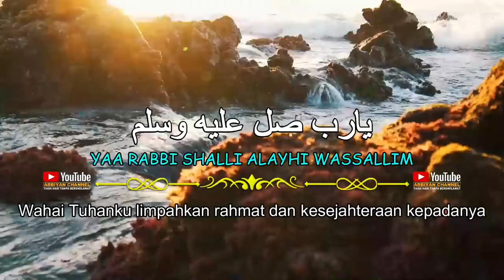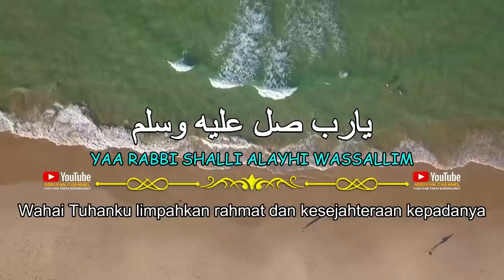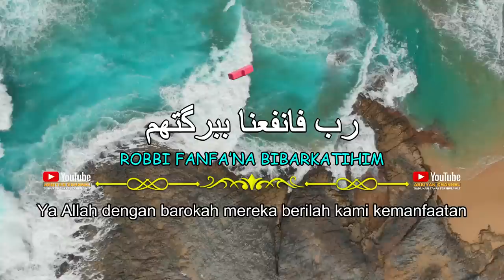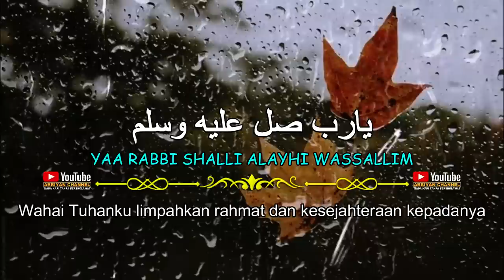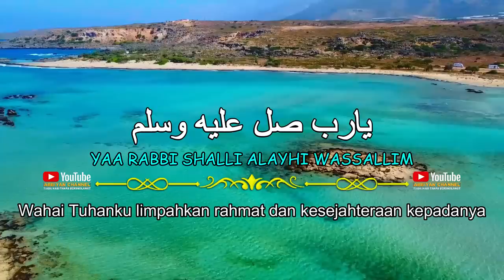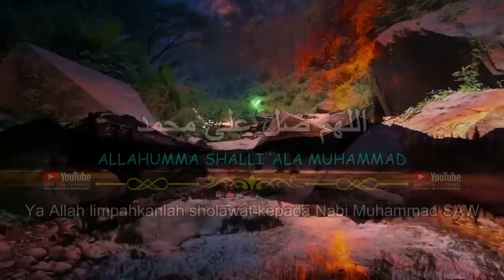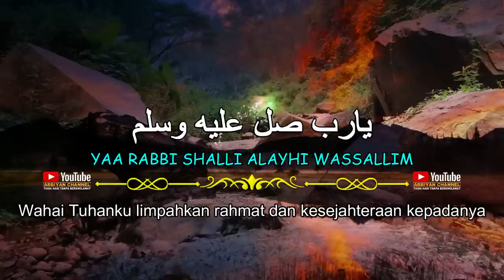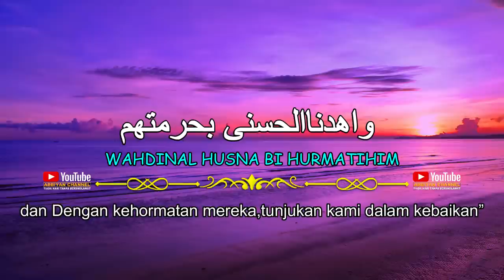Sholawat Nonstop 1 jam ALLAHUMMA SHOLLI 'ALA MUHAMMAD Merdu Menyentuh Hati Dan Penghilang Kesusahan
ALLAHUMMA SHOLLI 'ALA MUHAMMAD Sholawat Nonstop 1 jam nonstop Merdu Menyentuh Hati Penghilang Kesusahan

Sholawat dan salam tak lupa kita mohonkan kehadirat Allah SWT semoga tercurah keharibaan junjungan kita Nabi Muhammad SAW beserta keluarga, sahabat dan pengikutnya dan semoga kita senantiasa mendapat Syafaat Baginda Rosulullah SAW diyaumil qiyamah. Aamiin Allahuma Aamiin.

Dukung Terus Chanel ini dengan cara Membagikan video kami, silakan Like dan Berikan Komentar/Saran. silahkan SUBSCRIBE Channel ini, Tekan Lonceng Notifikasinya, Agar anda tidak terlewatkan dengan sajian Video Sholawat kami yang terbaru.  TERIMA KASIH.

Semoga Apa yang kami sajikan di hari ini menjadikan Hari anda menjadi lebih baik dan lebih menyenangkan.